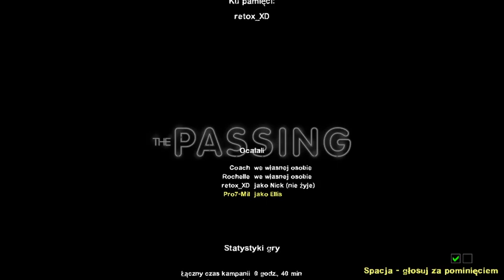KRĘTE ŚCIEŻKI LOSU!.. | LEFT 4 DEAD 2 #03